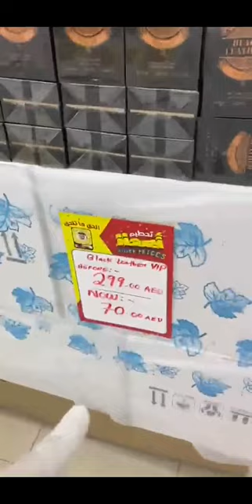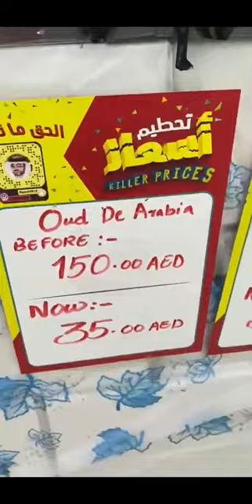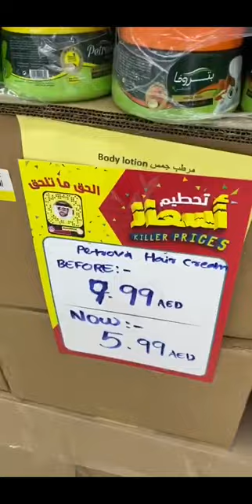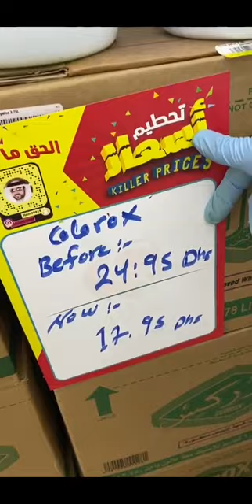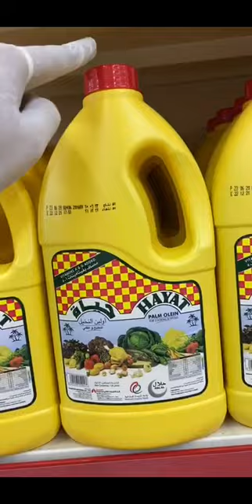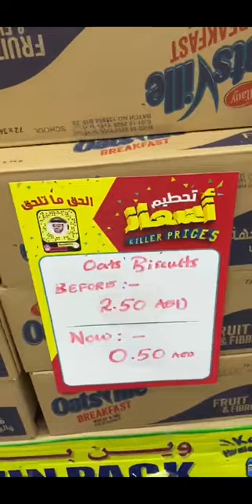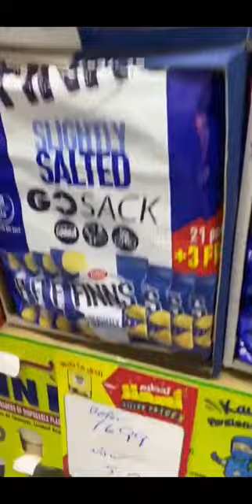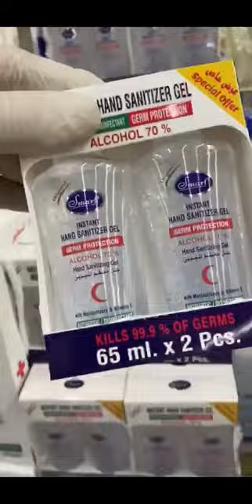مهرجان العطور في سنان هايبر ماركت ام القيوين